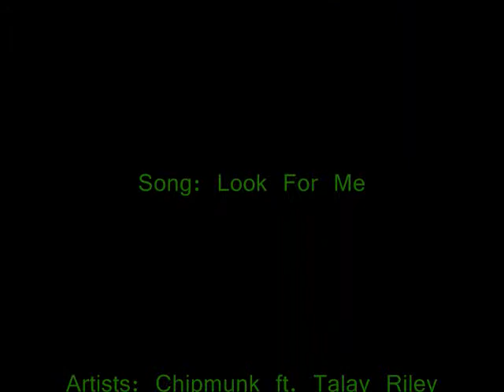Picture From Rigga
Song: Look For Me
By: Chipmunk ft. Talay Riley